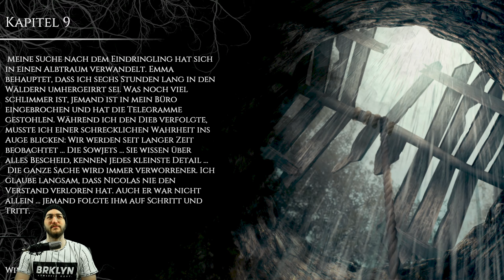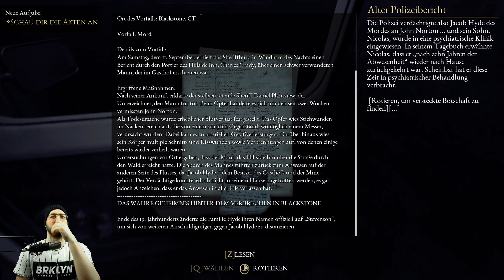THE BEAST INSIDE Deutsch Gameplay Blind - Bossfights und abgetrennte Gliedmaßen! Part#10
The Beast Inside Deutsch Gameplay Blind Lets Play Kapitel 1 Walkthrough Horrorgame Horror Halloween Creepy Gruselig 2K 1440p Max Details Jumpscares Boss Norton Hirsch Scheune ENIGMA

THE BEAST INSIDE Deutsch. Endlich lösen wir das Puzzle in der Mine und treffen auf einen alten Bekannten. Wir können letztlich entkommen und beschäftigen uns anschließend mit einem Schier unlösbarem Rätsel: Unsere Frau beruhigen. Wie wir das machen, seht ihr in der Folge!

► Besucht mich auf meinem Livestream!

► Auf Instagram bin ich auch!

► Twitter gibts auch!! :D